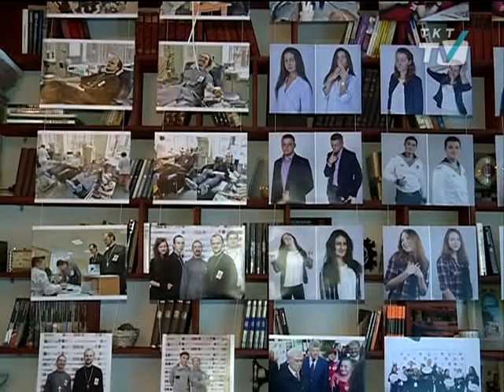В Петербурге появился «Городской донорский штаб»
Новую площадку для обмена опытом открыл Фонд доноров.
tkt-tv.tv